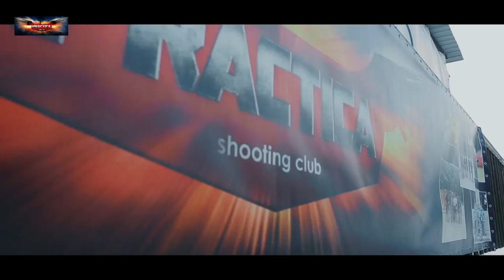"Зимова спека" - відкриті клубні змагання ССК "Практика" з практичної стрільби з рушниці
25-26 лютого 2017 року новий стрілецький сезон ССК "Практика" розпочався з відкритих клубних змагань з практичної стрільби з рушниці під назвою "Зимова спека".
Цей матч було організовано командою спортсменів Київського регіонального відділення клубу під головуванням Ігоря Литвиненко, який взяв на себе функції Директора матчу.
Змагання складалися з шести динамічних шротових вправ і попри примхи природи та погоди пройшов на "ура".

Вітаємо переможців та призерів і очікуємо всіх 01.04.17 року в м. Дніпро на наступних змаганнях з практичної стрільби з рушниці, які організовують спільно Дніпровське регіональне відділення ССК "Практика" та ССК "Дніпро".